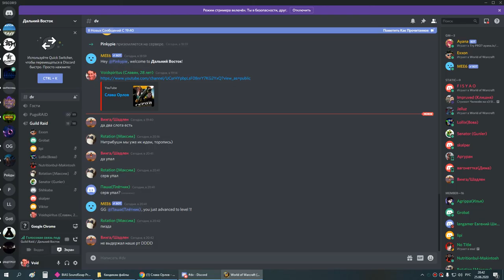2я часть ОХОТА шп 25 06 20